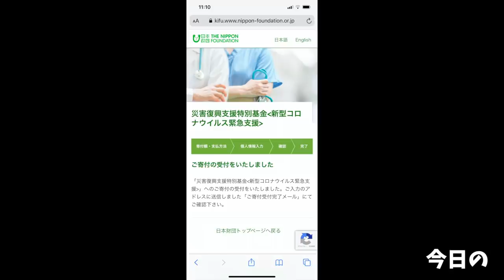【大食い】玉手箱のようなお楽しみだらけの極上まぜそば【大胃王】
今回はジラフの店主さんと栃木食べ廻りをし、最後にこちらの雷音さんで！

最高にうまかった…
ぺろっと食べてしまった…
でもやっぱり
旨いと思うものはもう少し食べたいぐらいが1番旨い←